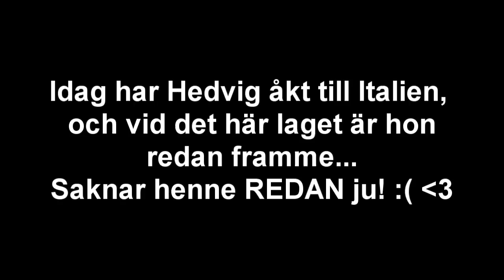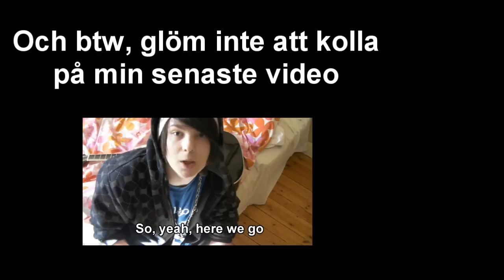INDIAN FOOD!!! (2010.05.12 Wednesday)